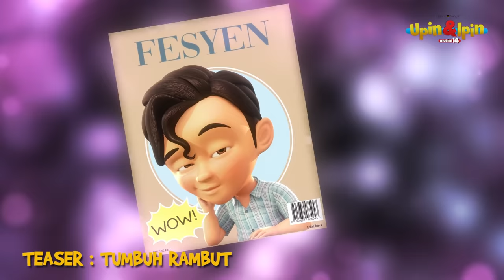Upin & Ipin Musim 14 - Tumbuh Rambut